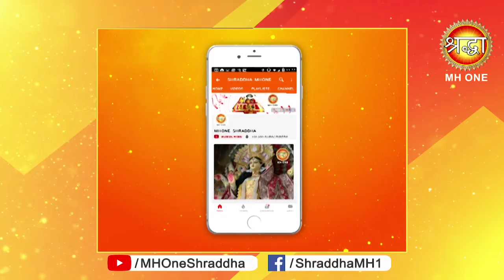ऐसे लगायें मां को भोग होगा कल्याण || 24 April 2019 || Morning Aarti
ऐसे लगायें मां को भोग होगा कल्याण || 24 April 2019 || Morning Aarti || Shraddha MH One